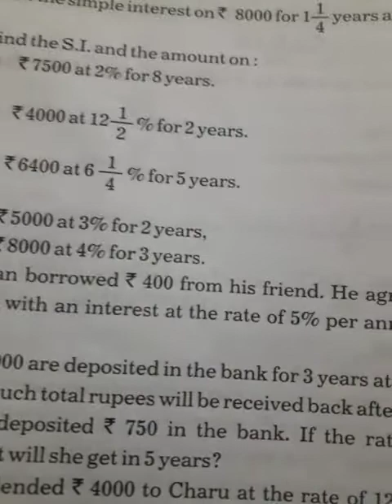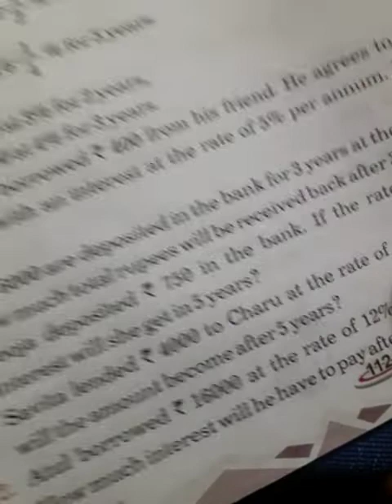Find the Simple Internet Class 5th Maths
Word Problem of SI Ex-50